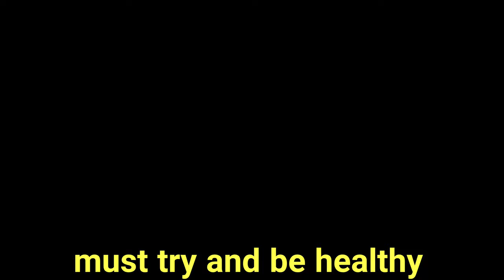ನೆಲ್ಲಿಕಾಯಿ ಇದ್ರೆ ಈ ರೆಸಿಪಿ ಮಾಡಿ ನೋಡಿ,daily dose of vitC and iron immune boosting recipe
ನೆಲ್ಲಿಕಾಯಿ ಇದ್ರೆ ಈ ರೆಸಿಪಿ ಮಾಡಿ ನೋಡಿ,daily dose of vitC and iron immune boosting recipe for this corona season,
Indian gooseberry recipe,
Luckys simple tips,
Recipe in kannada,
ರೆಸಿಪಿ,ನೆಲ್ಲಿಕಾಯಿ ರೆಸಿಪಿ,

Hi all,
my name is laxmi and welcome to
Luckys simple tips
in this video I am showing instant healthy tasty recipe  in Kannada

ಮಾಡಿ,